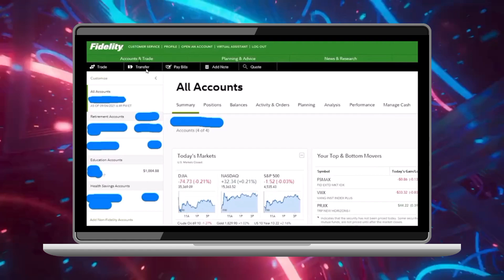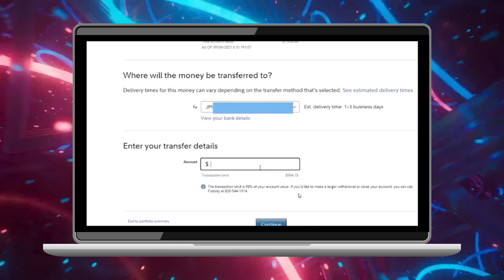Cómo retirar dinero de Fidelity